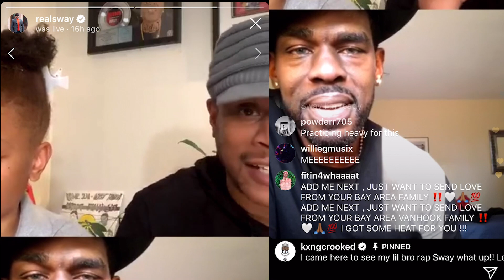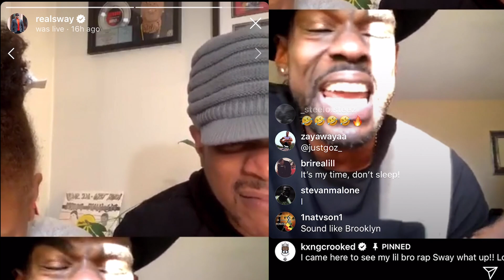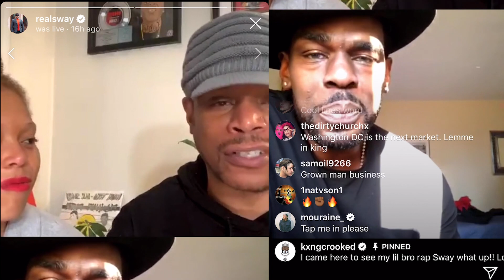Bedroom Bars: Mustafa Shakir | SWAY’S UNIVERSE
Mustafa Shakir spits on Bedroom Bars!